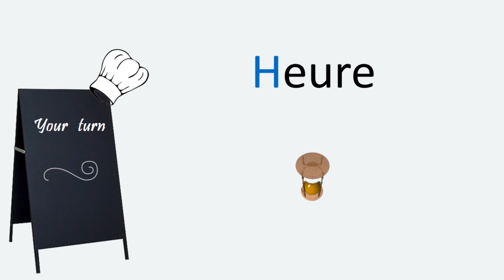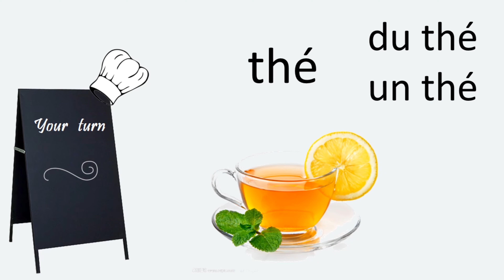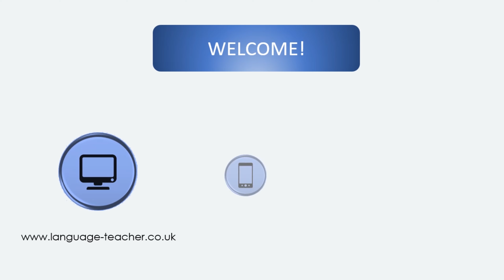SILENT LETTERS - French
This video is an introduction to my course about the silent letters in French. You are very welcome!